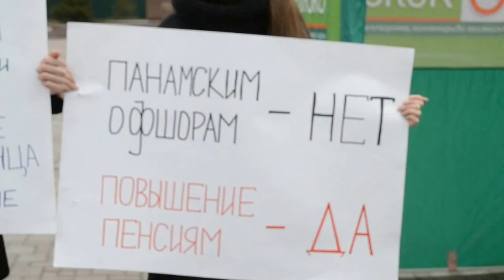altapress.ru: Пикет в поддержку работающих пенсионеров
14 апреля в Барнауле активисты демкоалиции "Яблоко" и РПР-Парнас на пикете призвали барнаульцев поддержать их требование вернуть ежегодную индексацию пенсий работающим пенсионерам.